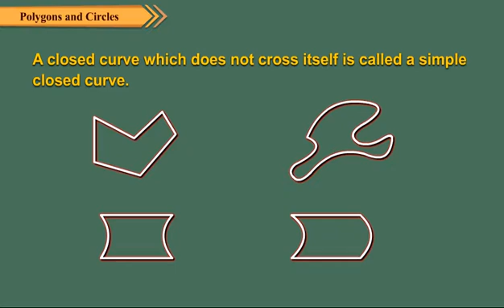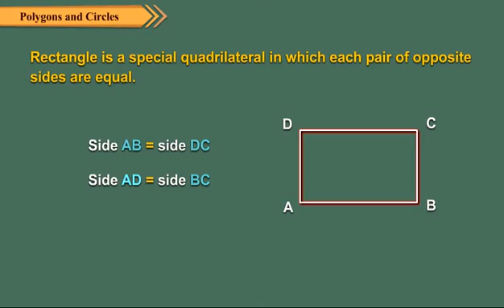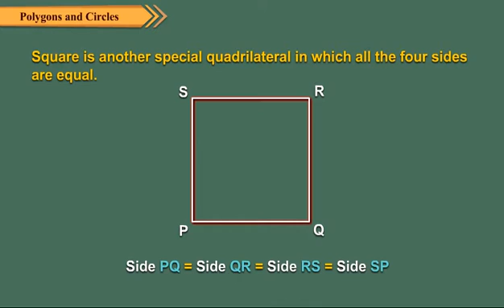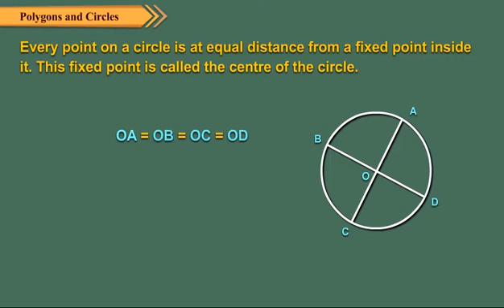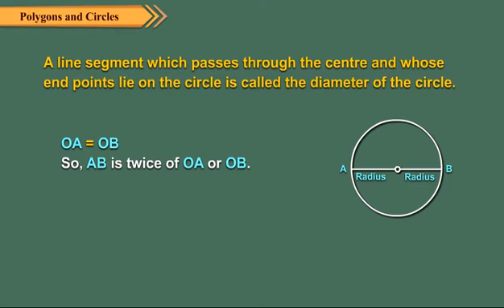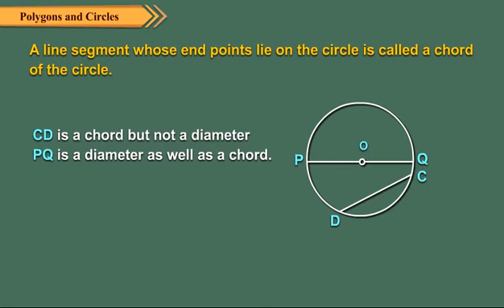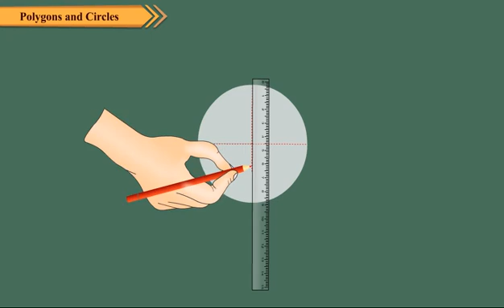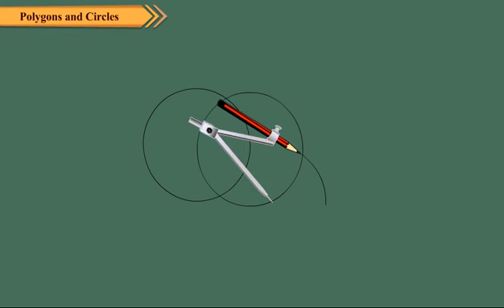Polygon and Circle